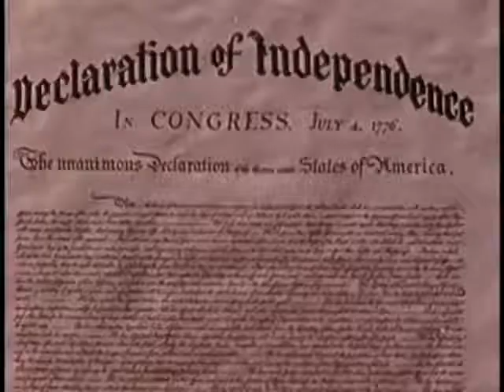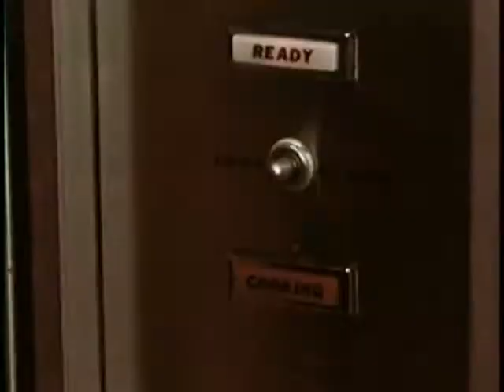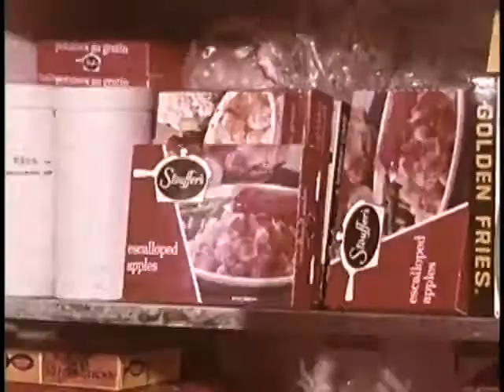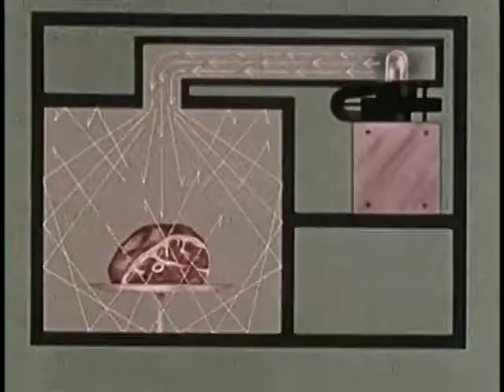Bizarre Cooking Documentary- Preparation of Foods: Stone Age to Space Age (1970)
Litton Industries presents The Preparation of Foods: Stone Age to Space Age (1970). A short film on the history of food preparation. Made right after the moon landing, much of the focus is on microwave ovens and NASA.